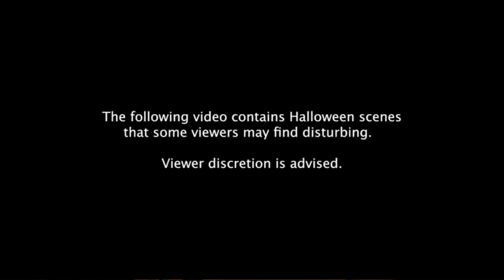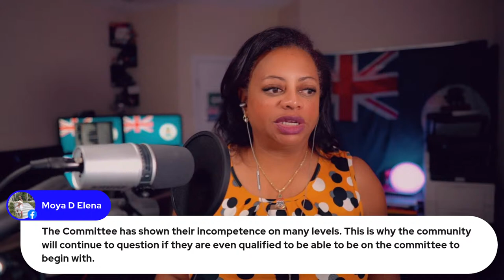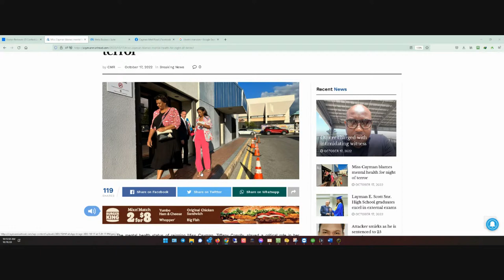TCHT: Miss Cayman Summary Court Trial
Health City Rundown Tuesday

Day 1 analysis of the Miss Cayman/Tiffany Conolly trial.